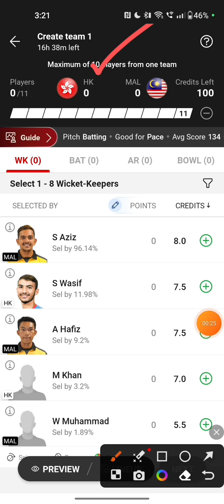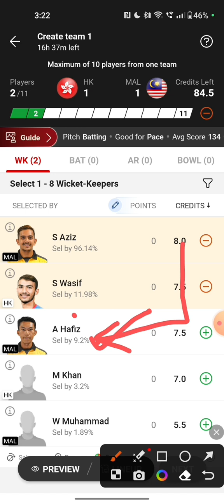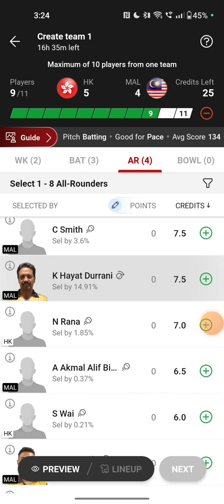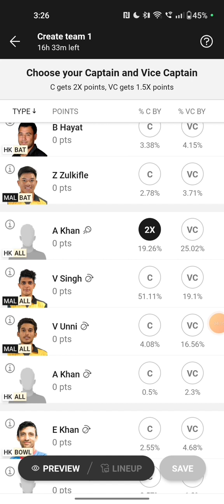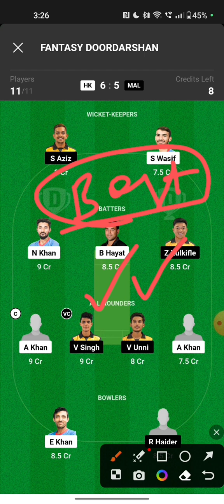hk vs mal | dream11 prediction | hk vs mal dream11 today match prediction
hk vs mal
hk vs mal dream11
hk vs mal dream11 prediction
hk vs mal dream11 prediction today match
hk vs mal today match prediction
hk vs mal dream11 team
hk vs mal dream11 team today
hk vs mal today match
hk vs mal highlights
hk vs mal scorecard
hk vs mal pitch report
hk vs mal dream11 prediction 2023
hk vs mal batting order
hk vs mal player stats
hk vs mal grand league team
mal vs hk
mal vs hk dream11
mal vs hk dream11 prediction
dream11 team hk vs mal
hk vs mal playing 11
Hong kong vs Malaysia
Hong kong vs Malaysia dream11
Hong kong vs Malaysia t20
Hong kong vs Malaysia match today
Hong kong vs Malaysia dream11 prediction
Hong kong vs Malaysia dream11 prediction today
Malaysia t20 tri series
my 11 Circle
vision 11
howzat
dream11 team
dream11 prediction today
cricket prediction
dream11 prediction
fantasy cricket team
fantasy cricket
vision11
howzat
fantasy cricket
Aakash Chopra